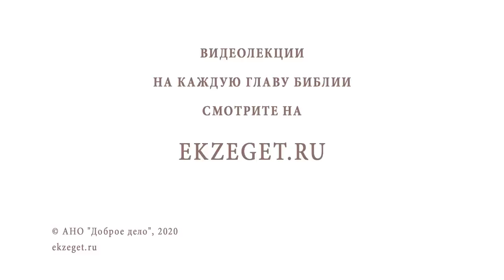Святитель ИОАНН ШАНХАЙСКИЙ. Священник Валерий Духанин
В сегодняшнем видео вместе со священником Валерием Духаниным вспоминаем о святителе Иоанне Шанхайском.

🔸Святой 20-го века.
🔸Скромность Иоанна.
🔸Польские корни святителя.
🔸Бегство семьи Иоанна во время революции.
🔸Постриг в монахи.
🔸Помогать реальными делами.
🔸Основание детского приюта в Шанхае.
🔸Жизнь в оккупации.
🔸Служение на острове Тубабао.
🔸Любовь святого к людям.
🔸Конечный итог земной жизни и канонизация.